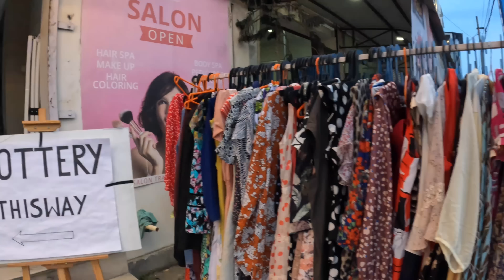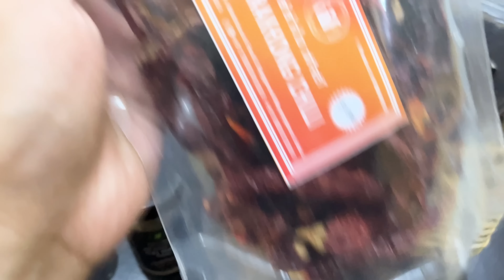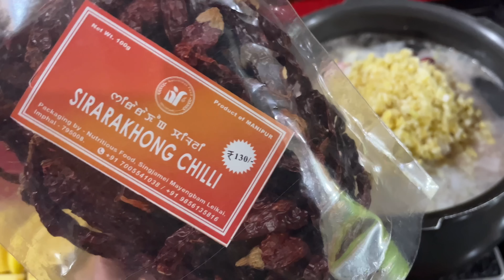Sweety's spicy pork|Zayden Ayden se upgrade khara twre 😁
Nutritious food

Next event